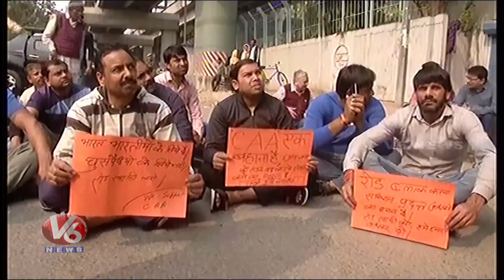ఢిల్లీలో హింసాత్మకంగా సీఏఏ ఆందోళనలు | V6 News